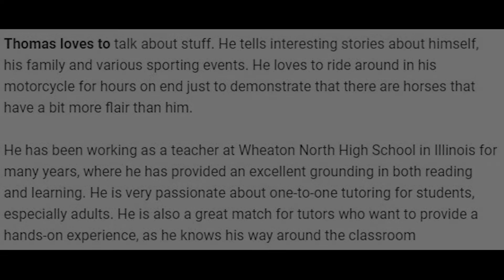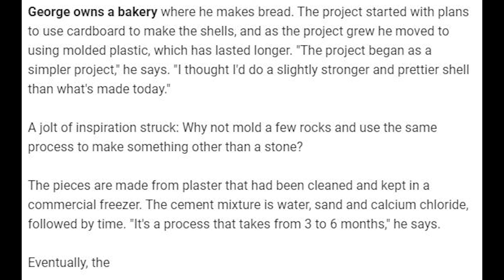AI Short Stories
An ai generated some stories for me, thank you robots.